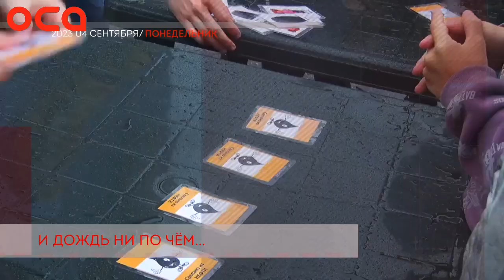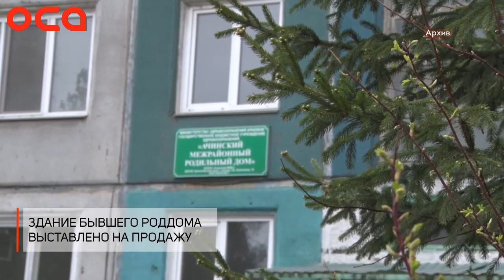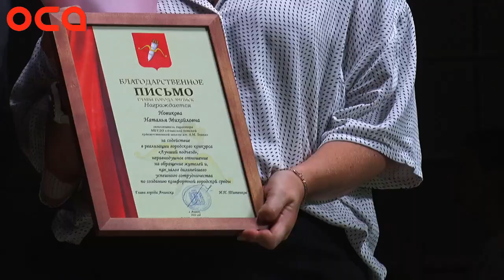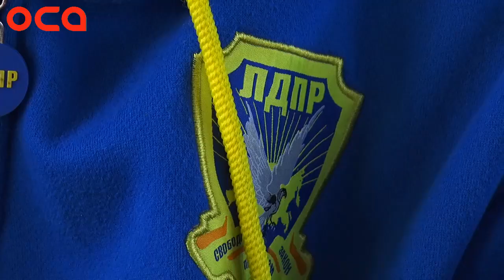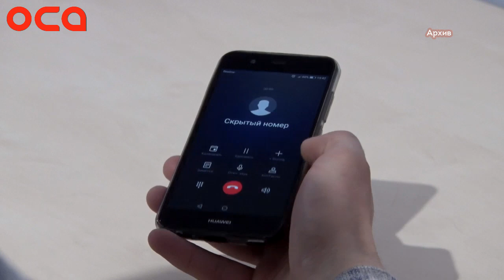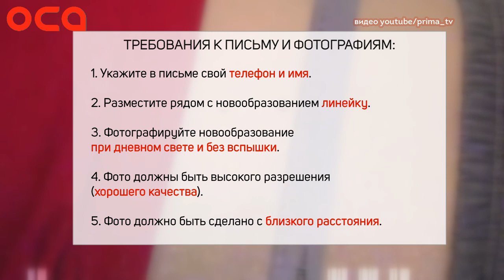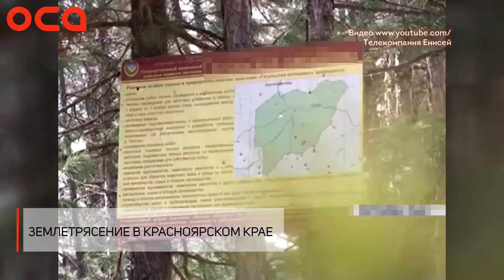Новости телеканала "ОСА" 04.09.23